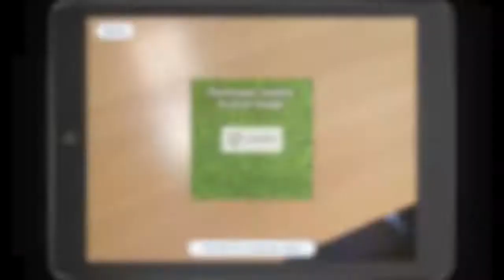Real Estate showreel